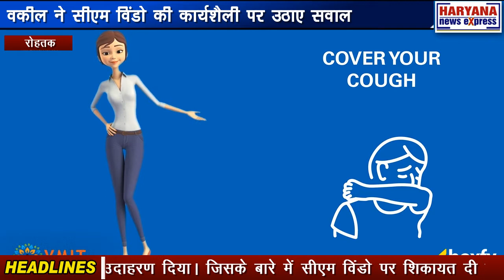रोहतक : वकील ने सीएम विंडो की कार्यशैली पर उठाए सवाल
जिला बार एसोसिएशन के सदस्य व रोहतक के वकील शिवराज मलिक ने सीएम विंडो की कार्यशैली पर सवाल उठाए हैं। मैना पर्यटन केंद्र में पत्रकारों से बातचीत में उन्होंने कहा कि कई शिकायतों का उदाहरण दिया। जिसके बारे में सीएम विंडो पर शिकायत दी गई लेकिन कोई कार्रवाई नहीं हुई। खासतौर पर एडवोकेट मलिक ने बहादुरगढ़ से जुड़ी एक शिकायत पर हवाला दिया और इस मामले में एक सीनियर आईएएस अधिकारी की भूमिका को सवालों के घेरे में लिया।